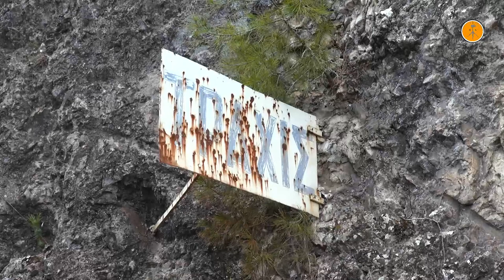Trains at Trachina Rail Pass in Autumn, October 2016.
The Autumn arrives and nature begins to change in order to welcome the cold winter. Trachina would stand for another winter. This will be her last Autumn with the line being in operation. Our video starts at 207km stone bridge of Heraclia and after scenes from 209,5km and Trachina stop we reach Arpini bridge at 212km of the main line.